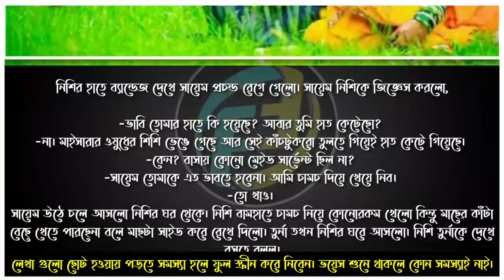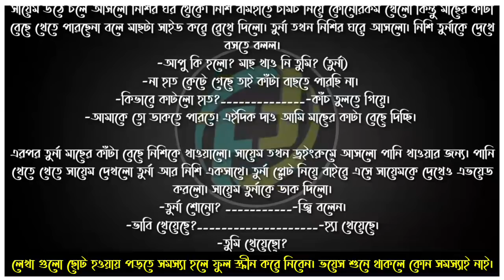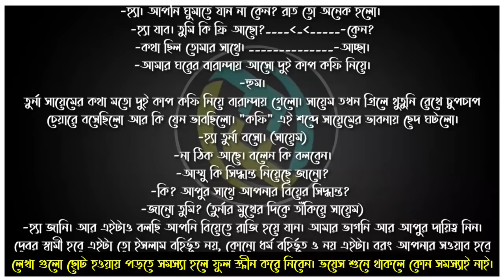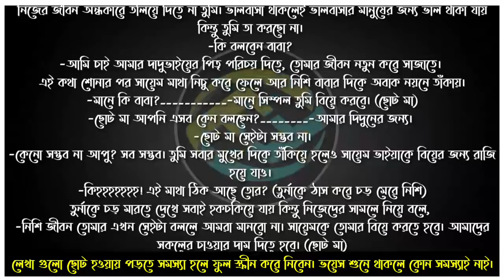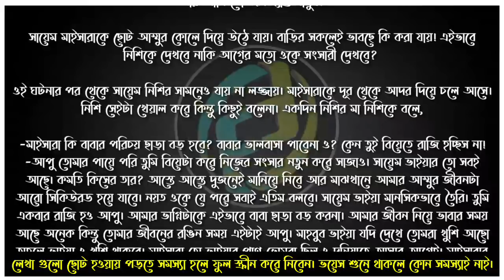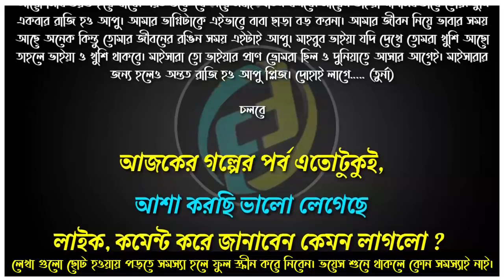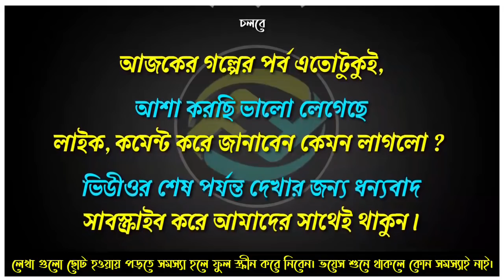সাঁঝের প্রেম | পর্ব - ২২ | Sajher prem | Part - 22 | ভালোবাসার গল্প | Faruk's Diary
গল্পের নামঃ সাঁঝের প্রেম
পর্ব - ২২
writer: nilima zabin tanmona

ভালোবাসার গল্প
রোমান্টিক গল্প
প্রেমের গল্প
বেদনার গল্প
Valobasar Golpo
Romantic love story
premer golpo
Faruk Media

💞. Valobasar golpo. 💞
💞. Premer golpo. 💞
💞. Koster golpo. 💞
💞. Jeboner golpo. 💞
💞. Prem Nibedon. 💞

❤ Thanks For Stay With Faruk's Diary. ❤